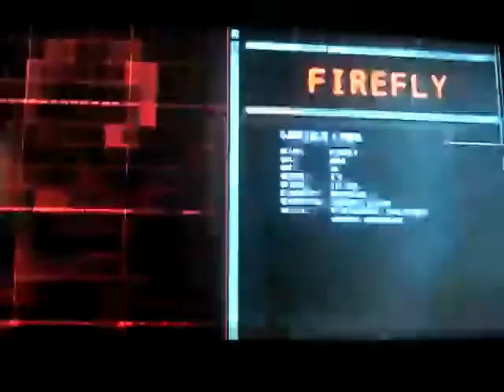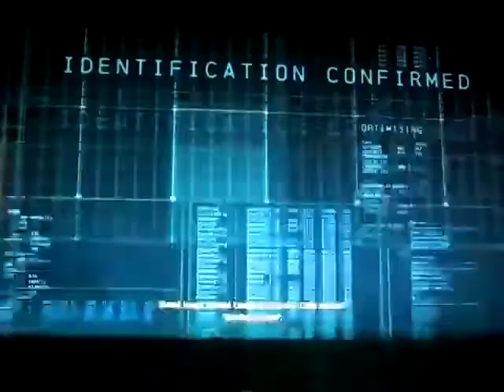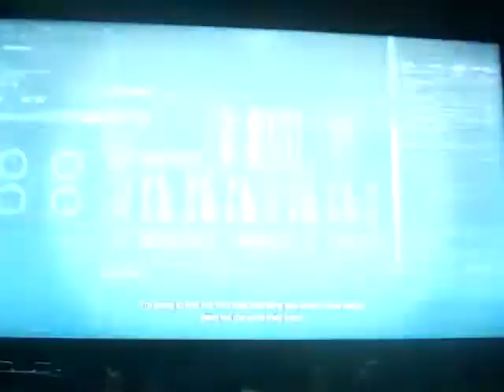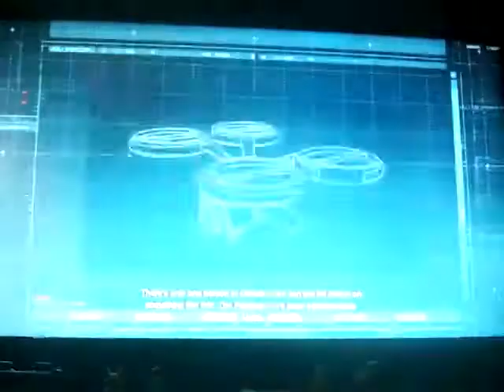Batman: Arkham Origins playthrough part 3: eight Assassins after my head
Part 3 of my playthrough of Batman: Arkham Origins